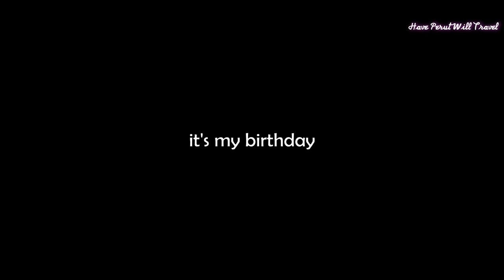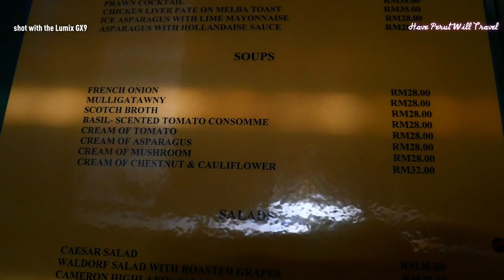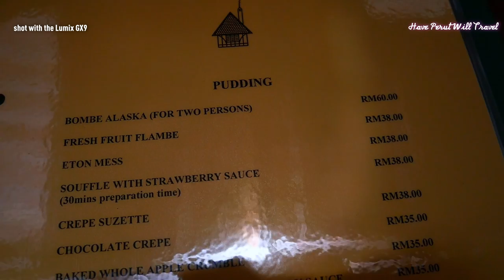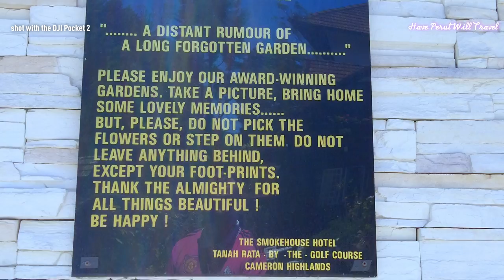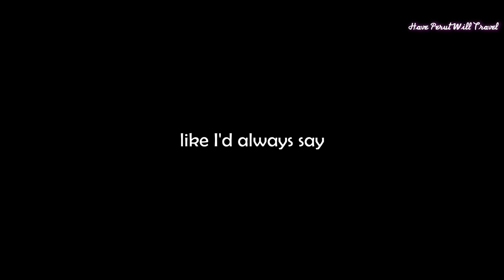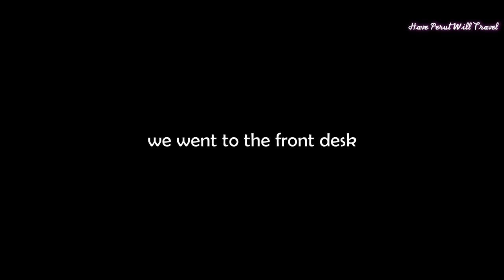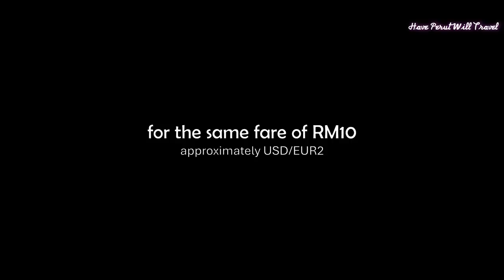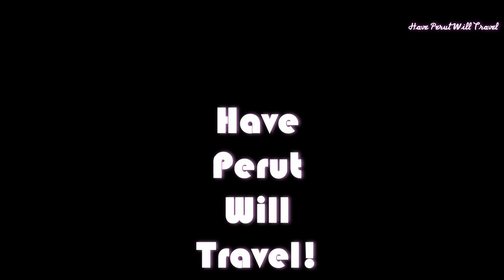The SMOKEHOUSE Hotel & Restaurant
In business since 1937 and touted as "the finest English restaurant in the highlands" The Smokehouse Restaurant has served up the best of traditional country house hospitality ever since. In Malaysian hands since 1977, it continues to offer guests a glimpse of what drew travellers to the Cameron Highlands in the first place with lush gardensand refined British cuisine set beside the stunning Cameron Highlands golf course.

So at a little past one we hailed a Grab car for a fare of RM10.00 (approximately USD/EUR2) to The Smokehouse Restaurant.

Our first times here, we took our time perusing the menu. Since we were still quite full from breakfast at Uncle Chow's earlier we eventually settled on:

- Rib Eye Steak for Brendan
- Steak and Mushroom Pie for me
- Chicken Maryland for Cat
- Coca Cola for them
- Chamomile tea for me

We also ordered dessert of:

- Apple Pie Tea Set
- Strawberry Sundae

Our English lunch came to RM377.00 (approximately USD80/EUR73) which was not cheap by any stretch of the imagination but what the heck, it's my birthday!

By the time we were done it was almost a quarter past three, so we decided to take a stroll around the gardens of The Smokehouse. We will let our footage paint our words for us.

We then hailed another Grab car for the same fare of RM10 (approximately USD/EUR2) back to Cameron Fair.

Our perut was absolutely stuffed we were undecided on whether we would have dinner later. Let's wait and see?

Song: Sunset Fever - Forever Sunset
Song: Unravel (Instrumental Version) - Zorro
Song: Aquilegia - El Neon
Song: Danro - Sugoi
Song: Set This Party off Right - John Runefelt
Song: Waking Me Up - J.F. Gloss
Song: You Are The Solution (Sped Up Version) (Instrumental Version) - Loving Caliber
Song: Act Calm - OTE